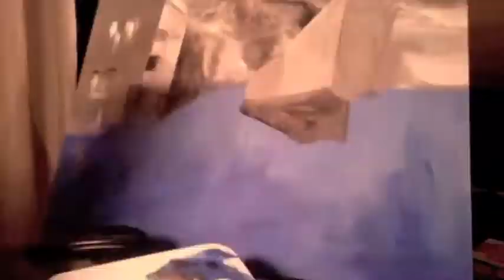I See - Omar Hassouna (time lapse painting)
Bless.

Omar Hassouna
-Two A Piece